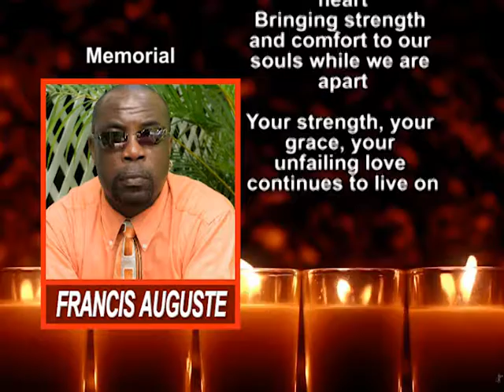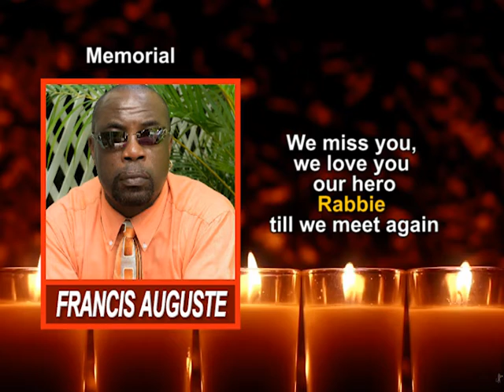Francis Auguste Mem